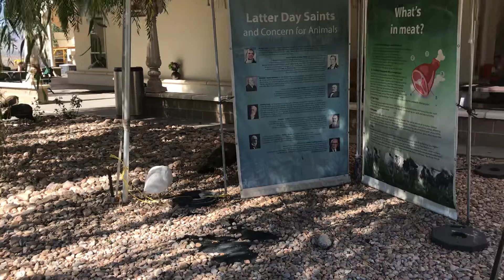White peacock 🦚 at the Sri Sri Radha Krishna Temple (Spanish Fork, Utah)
A beautiful place to visit 🧘🏻‍♂️🧘🏻‍♀️🙏